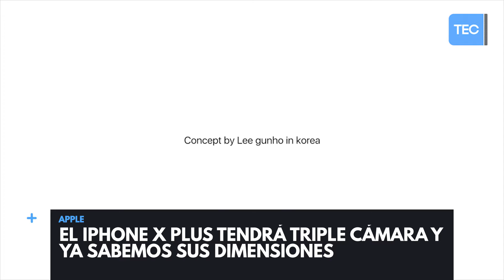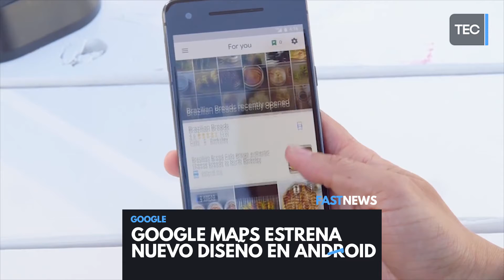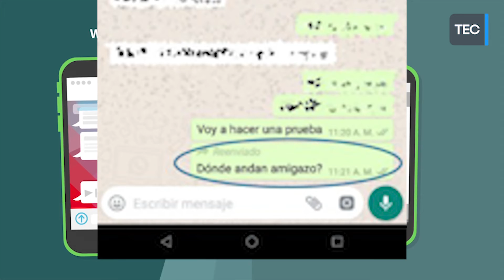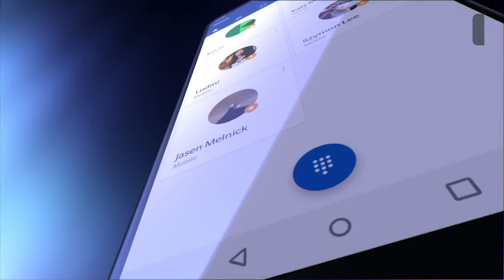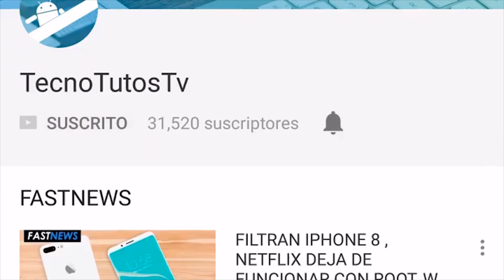EL IPHONE X PLUS TENDRA TRIPLE CAMARA | FASTNEWS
▶HOY TE MUESTRO EL IPHONE X PLUS TENDRA TRIPLE CAMARA, WHATSAPP TE NOTIFICA SI REENVIAN ALGUN MENSAJE Y MUCHO MAS.